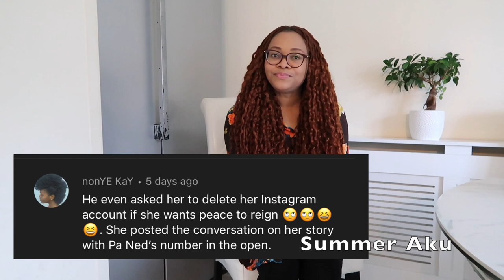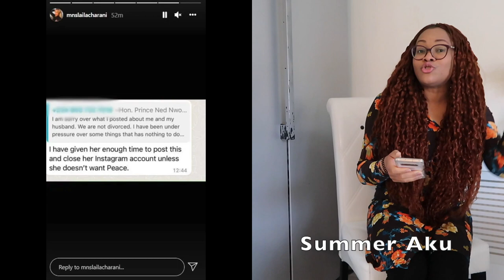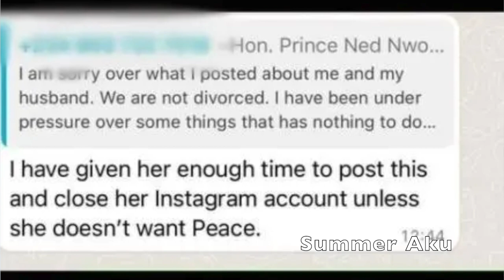Ned Nwoko Tells Laila To Delete Her Instagram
Here’s what Ned did to try destroy his ex wife (Laila) after she refused to delete her Instagram